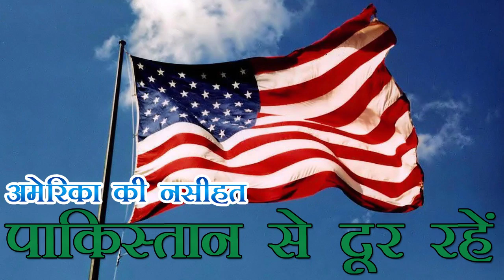अमेरिका ने अपने नागरिकों को पाक नहीं जाने के लिए चेताया | America worns their citizens for pak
अमेरिका ने अपने नागरिकों को चेताया है कि वे पाकिस्तान में जारी साम्प्रदायिक हमलों समेत आतंकवादी हिंसा के मद्देनजर वहां की गैर जरूरी यात्रा करने से बचें। विदेश मंत्रालय ने पाकिस्तान से जुड़ी हालिया यात्रा चेतावनी में यह बात कही हैं। विदेश मंत्रालय ने कहा कि पाकिस्तान में साम्प्रदायिक हमलों समेत बड़े स्तर पर आतंकवादी हिंसा जारी है। वहां कई विदेशी एवं स्थानीय आतंकवादी समूह देश भर में अमेरिकी नागरिकों के लिए खतरा बने हुए हैं। विदेश मंत्रालय ने कहा कि पाकिस्तान में साम्प्रदायिक हिंसा एक गंभीर खतरा बनी हुई है और पाकिस्तान सरकार ईशनिंदा कानून अब भी लागू कर रही है। हालांकि इस्लामाबाद में अमेरिकी दूतावास और कराची स्थित इसका वाणिज्य दूतावास अपने नागरिकों के लिए दूतावास संबंधी सेवा
मुहैया करा रहा है। पेशावर वाणिज्य दूतावास अब दूतावास संबंधी सेवाएं उपलब्ध नहीं कराता हैं और लाहौर में वाणिज्य दूतावास को अस्थायी रूप से निलंबित कर दिया गया है।